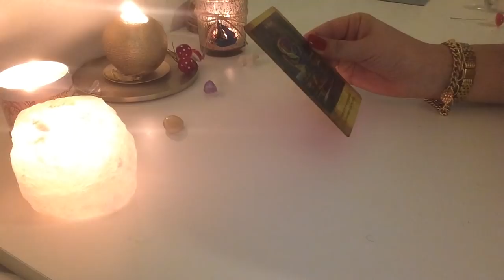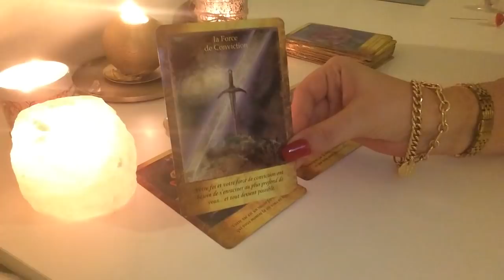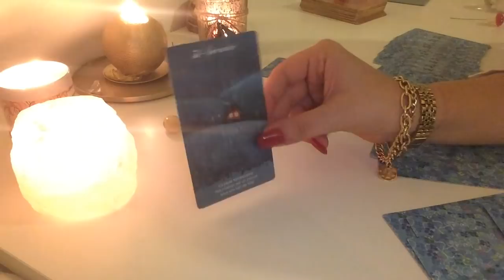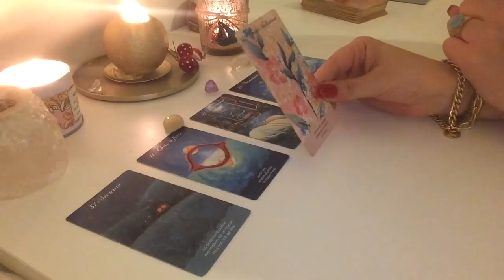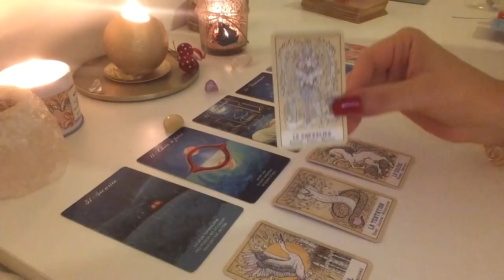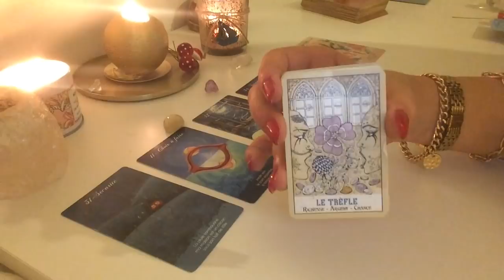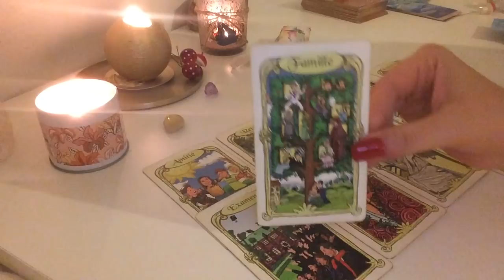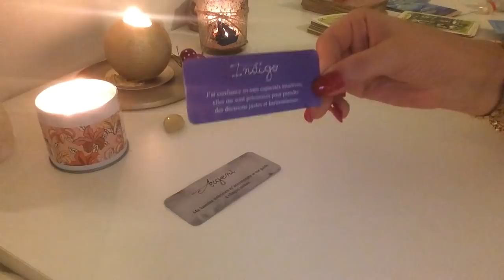📩 Prédiction intemporel 📩 les messages sont ici 💖